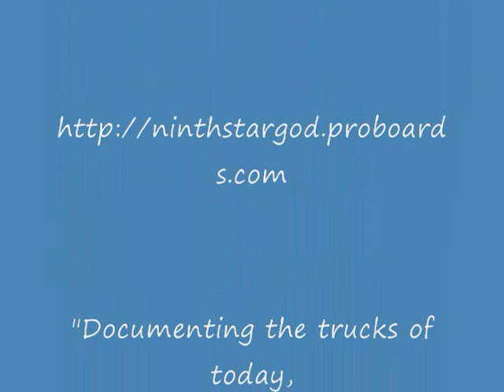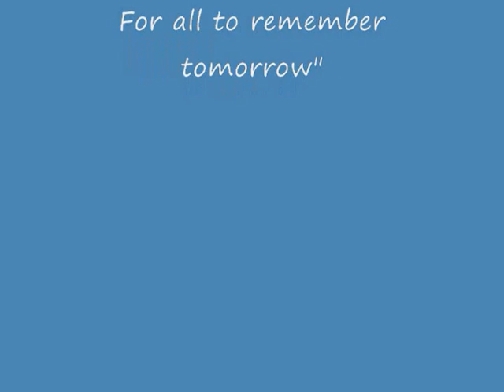Rolling Through #20 11-7-11 along US 11 & 15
Well, I recorded this a year ago today and never uploaded it.  So I figure today is a good day to do it.